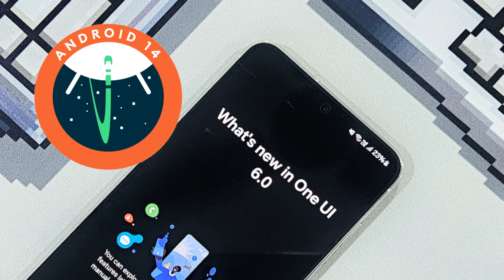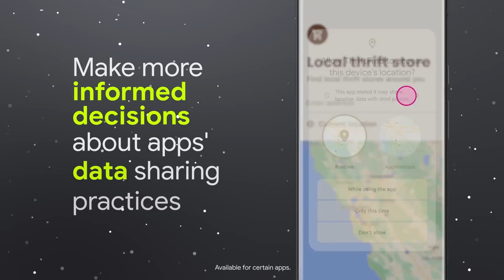Galaxy A33 One Ui 6 & Android 14 Update || Galaxy A33 New Update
One Ui 6 Update In Galaxy A33
Android 14 In Galaxy A33
New Features In Galaxy A33
Samsung Galaxy A33
A33 5G
Android 14 Update In A33 5G
One Ui 6 in Galaxy A33
New updates for A33 5G
Latest update for Galaxy A33

Credits:-
Audio:- Crock Pot
Video:- Samsung & Android YouTube Channels
Image:- gsmareana, XDA Developers and other websitesFrom Different Website (Thank you so much all of you)

Oneui 6 update list 2021